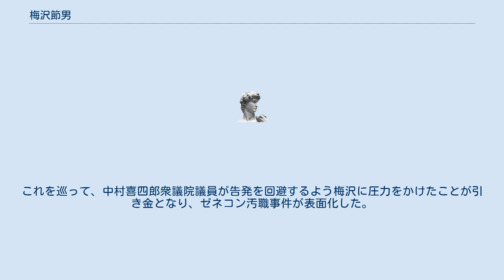梅沢節男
梅沢 節男（うめざわ せつお、1931年5月9日 - 2013年11月12日）は、滋賀県大津市出身の元大蔵官僚。
国税庁長官、公正取引委員会委員長などを歴任した。
 滋賀県立膳所中学校（旧制、現在の膳所高校）を経て、京都大学法学部を卒業。
同年大蔵省に新制後期組で入省。
同期に西垣昭（大蔵事務次官）、大竹宏繁（経済企画庁事務次官）ら。
 1982年当時、次官だった高橋元は元主税局長で、田中角栄内閣において税制二課長だった際、自動車新税を企画立案するなど税のエキスパートとして知られていた。
省内では第二臨調が打ち出した「増税なき財政再建」が建前にすぎず、いずれ大型増税に踏み切ることを予想し、従来の主計局長 - 大蔵事務次官という省内バランスを崩して主税出身の高橋を次官に据え、福田幸弘主税局長（のち国税庁長官）とのラインでその布陣を敷いた。
そして、その秘蔵っ子として大阪国税局長から異例の二段跳びで梅沢が主税局長に抜擢され、同総務課長には内海孚（のち財務官）が就任した。
 主税局長在任中は、消費税導入問題や、少額貯蓄非課税制度（通称 マル優）改革、さらにグリーンカード導入の際の税徴収問題などに当たる。
利子配当課税問題が紛糾した際、梅沢は、課税の公平を保つには、マル優預金や郵便貯金の利子にも定率課税すべきだと主張。
与野党300余人の郵政族議員が猛反発したが、これにほとんど1人で立ち向かい、自民党税調で最後まで筋を通した。
 国税庁長官時代、女性査察官を主人公にした伊丹十三監督のヒット映画「マルサの女」の制作では、「内容には口を挟まないので、自由にやって下さい」と全面協力した。
 長官退職後は公正取引委員会委員長や日本興業銀行副頭取を歴任した。
公取委委員長在任時は、豊富な政財界人脈を駆使し、公取委職員を伴わずお忍びで法案などの根回しを行った。
1991年5月、公取委はゼネコン業界の談合組織である埼玉土曜会に立ち入り検査に入り、刑事告発の動きをとる。
これを巡って、中村喜四郎衆議院議員が告発を回避するよう梅沢に圧力をかけたことが引き金となり、ゼネコン汚職事件が表面化した。
 2013年11月12日、下咽頭がんのため死去。
82歳没。